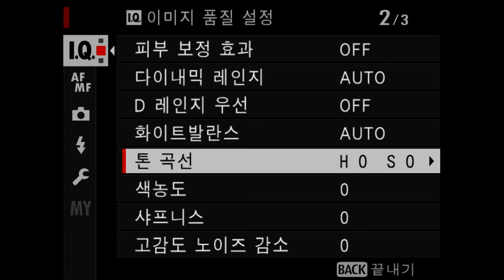FUJIFILM GFX 100S 톤곡선